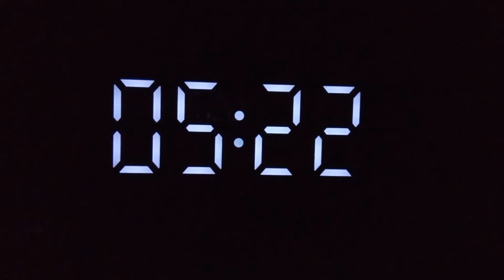Morning Walk || A Short Video || Antu Saha